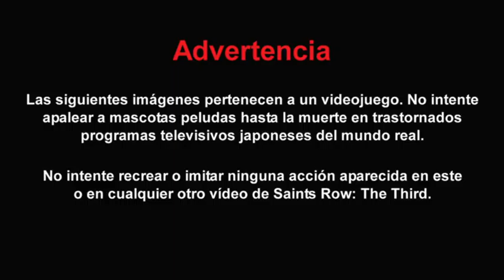Saint's Row The Third - Professor Genki 2